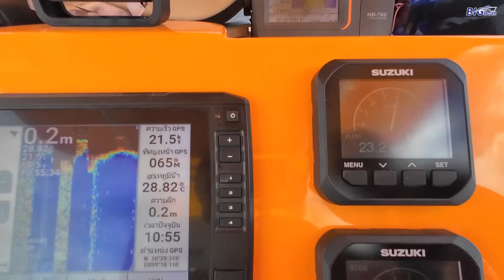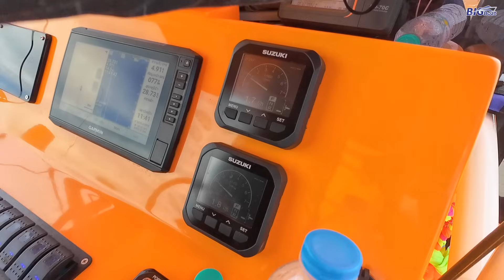ส่งเรือ ให้ไต๋มือหนึ่งชุมพร ลองใช้ตกปลาอินทรี [พาไปเผือก] EP.171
การเทสเรือที่ดีที่สุด คือการให้ไต๋มืออาชีพ ได้ลองใช้งานจริง ไต๋ตู่เรียกได้ว่า มือหนึ่งแห่งชุมพร ด้วยคิวจองข้ามปี เรือจะได้ถูกใช้หลายรอบ พี่โหน่งจะได้เก็บข้อมูล การใช้เรือของมืออาชีพ เพื่อไปพัฒนาเรือโมเดลอื่นต่อไป ถือว่าเป็นการลงทุนที่สูงพอสมควรเลย ส่วนจากไต๋ตู่ ต่อไปเรือจะอยู่ที่ไหน ลองติดตามได้ที่ เพจ สปีทโบ๊ทไทย อู่พี่โหน่งนะครับ